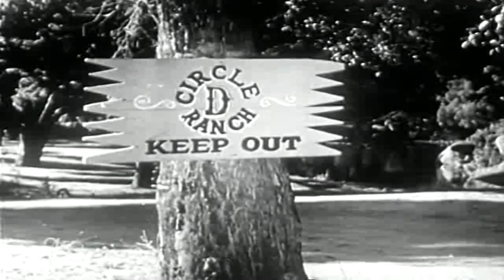살인 표시 Marked for Murder 1945 | 자막 | 서부 영화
텍사스 레인저스는 양치기와 가축 목장주 사이의 분쟁을 관리하려고 노력합니다.

살인 표시(Marked for Murder)는 엘머 클리프턴이 각본과 감독을 맡은 1945년 미국 서부 영화입니다. 이 영화에는 데이브 오브라이언, 텍스 리터, 가이 윌커슨이 출연하고 마릴린 맥코넬, 에드 캐시디, 헨리 홀이 출연합니다. 이 영화는 1945년 2월 8일 Producers Releasing Corporation에 의해 개봉되었습니다.